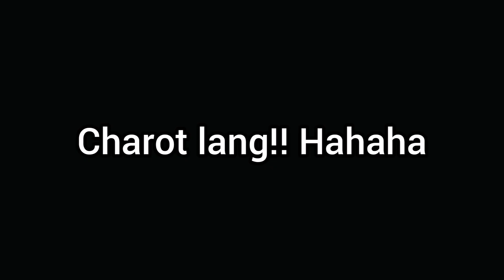Tigil Skateboard na? Day2 ❤️ || Nagluto ng Paksiw na Bangus ♥️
Samantha Cruz

Credits:
Musician: Carl Storm

Musician: Rook1e

Musician: Rook1e